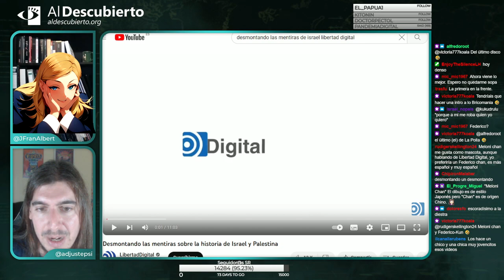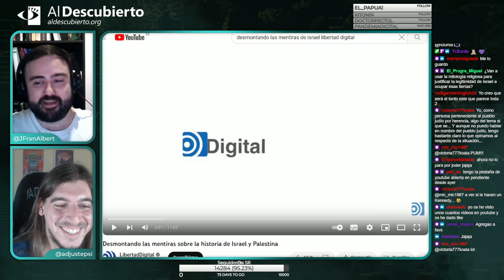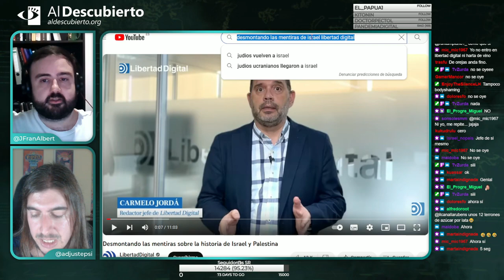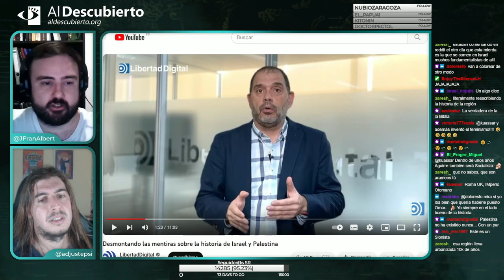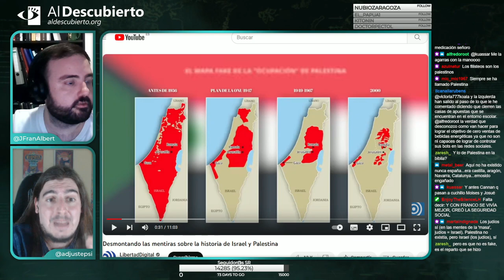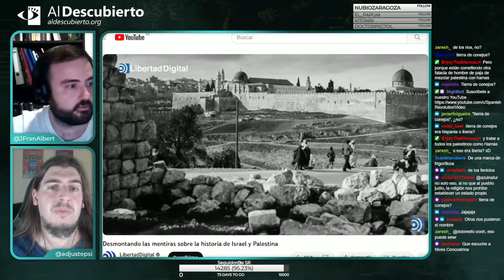DESMONTANDO A LIBERTAD DIGITAL SOBRE ISRAEL Y PALESTINA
Primera parte de Desmontando a la ultraderecha, donde analizamos la sección del redactor jefe de Libertad Digital, fragmento emitido el 18/10/2023.